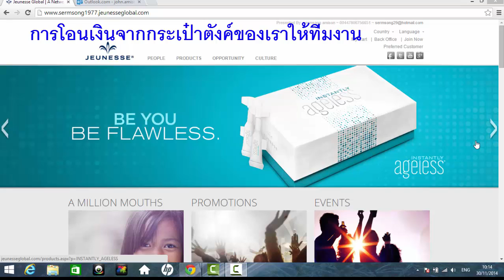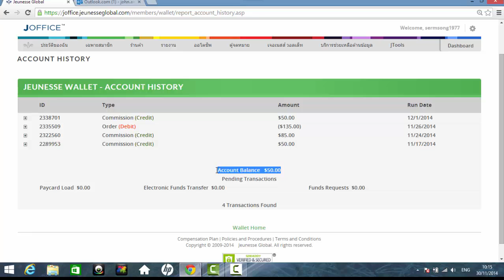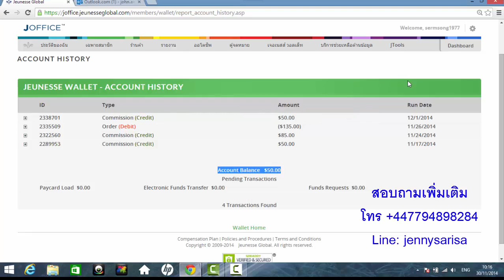การโอนเงินในกระเป๋าเงินของเรา Jeunesse Wallet ให้ทีมงานของเรา By Sarisa Jeunesse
สนใจผลิตภัณฑ์หรือต้องการเป็นตัวแทนจำหน่ายติดต่อ